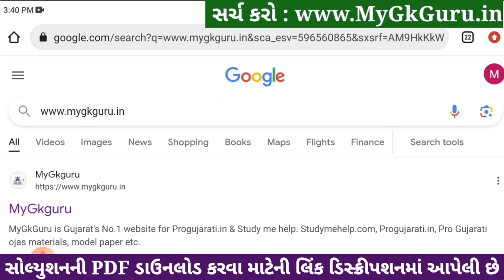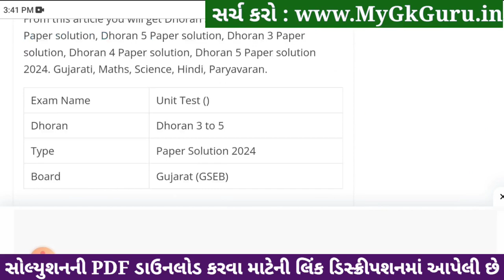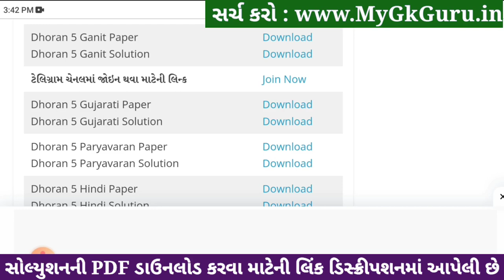std 5 maths ekam kasoti 20/1/2024, ekam kasoti std 5 maths 20/1/24, dhoran 5 ganit ekam kasoti 2024